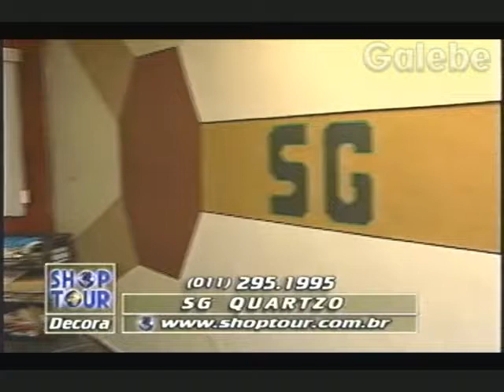SG QUARTZO DÉBORA GALEBE 01 05 1998